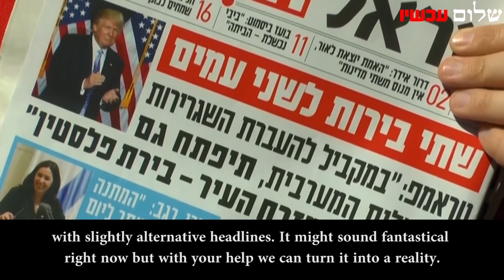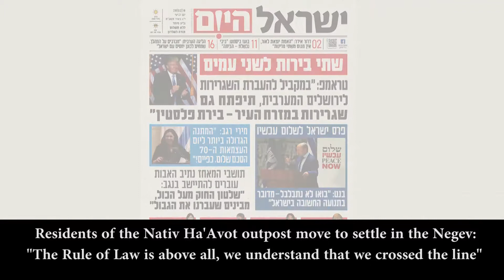Purim 2018 - Extra Extra!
Israelis this Purim who went to pick up their free daily right-wing Israel Hayom paper found themselves reading headlines they had not quite unexpected. President Trump moves the embassy to Jerusalem, and sets up another for Palestine? Culture and Sport Minister Miri Regev praises the two-state solution? Nativ Ha'Avot outpost residents admit they crossed the line, and decide to settle instead in the Negev?

As the readers soon discovered, the news distributors were none other than activists from Peace Now. Happy Purim, Israel!